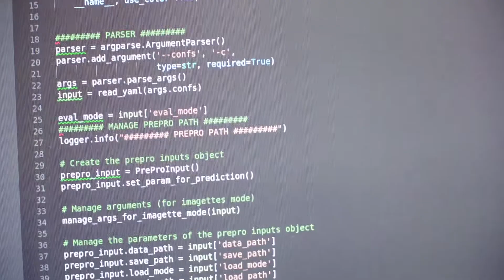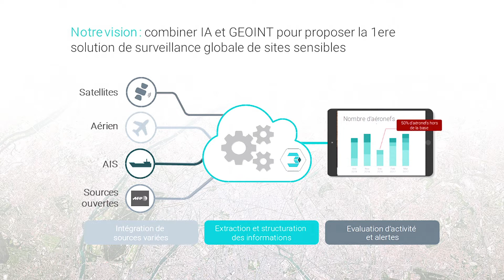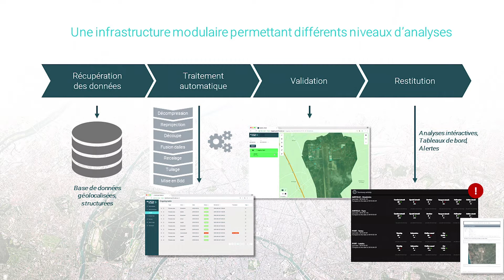[SIG 2018] EarthCube - Tugdual Ceillier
Tugdual Ceillier, Responsable de l’équipe traitement de l’image et traitement des données chez Earthcube